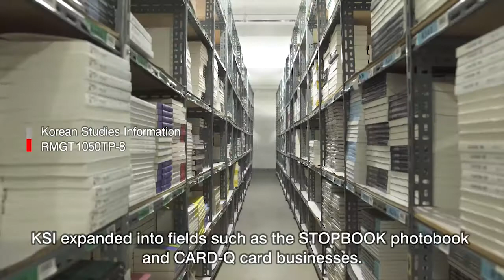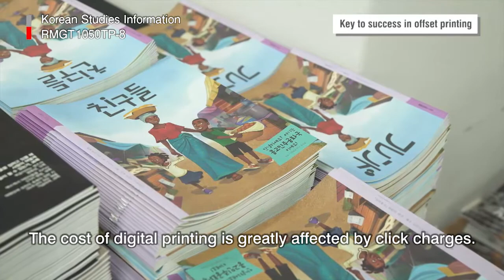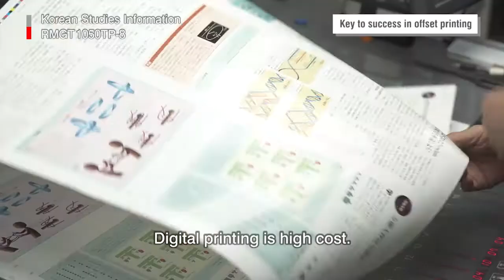1050TP 8 KSI 1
Korean Studies Information Co., Ltd. (Korea)
Model: 1050TP-8
Combining offset and digital printing